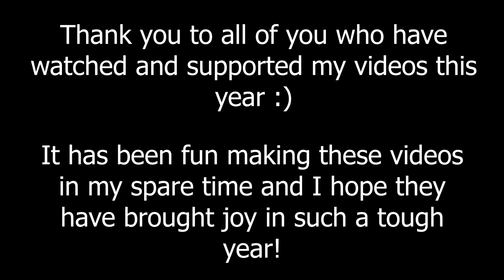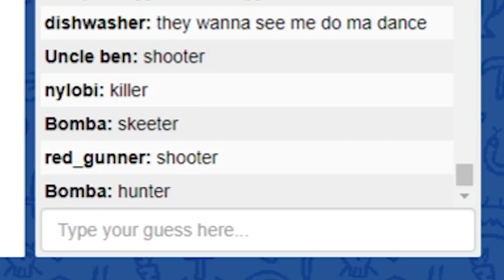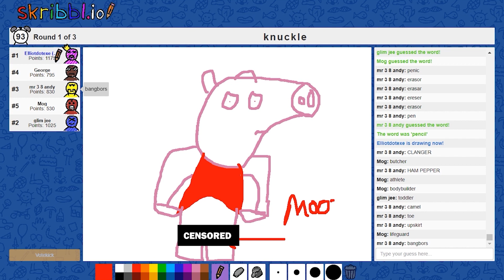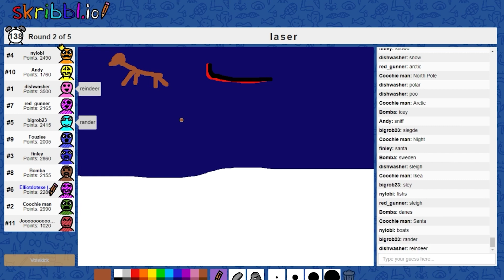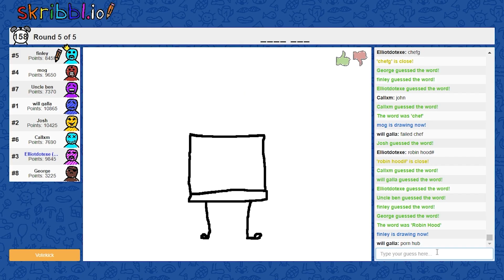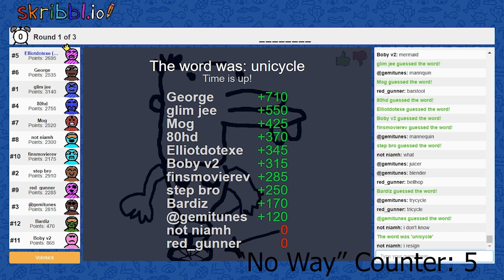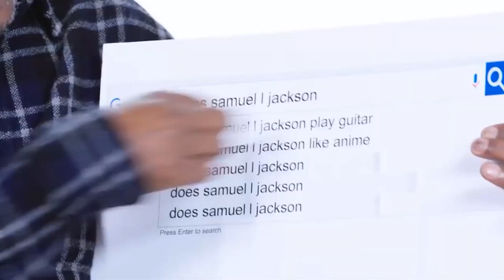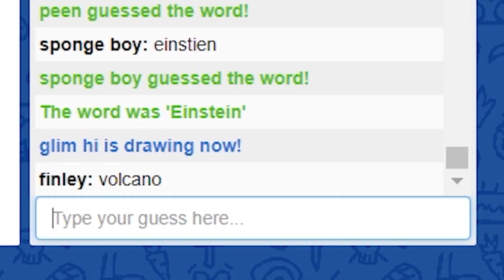ELLIOT.EXE - BEST OF 2020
I hope you all enjoyed the content from last year :) more to come this year!